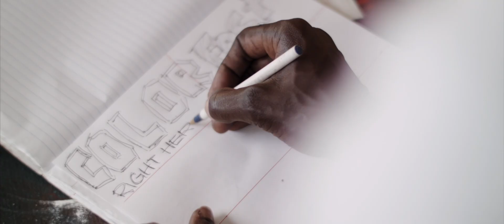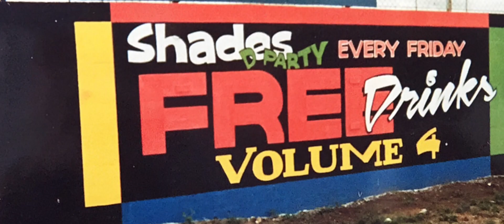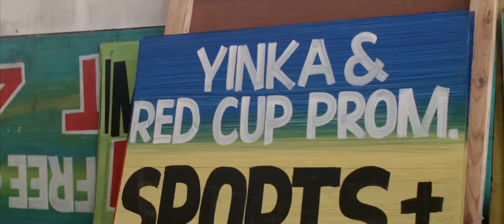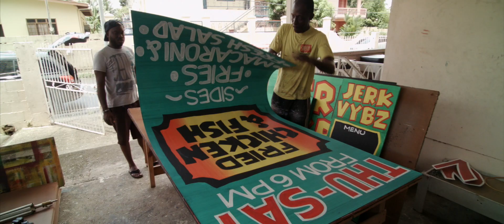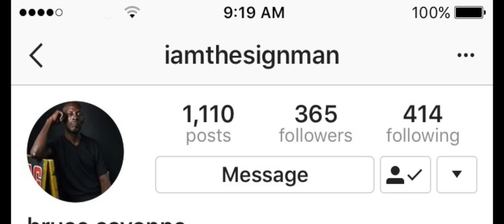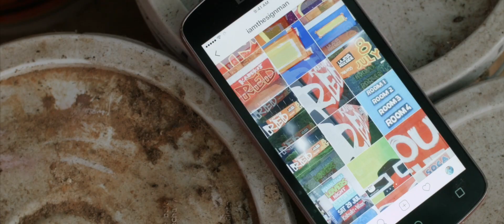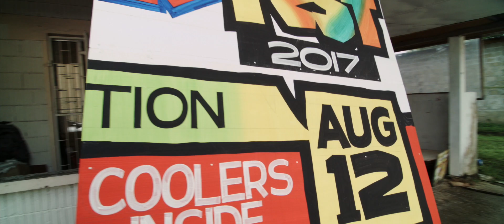DE BOARD MAN - Bruce Cayonne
Bruce Cayonne is a Trinidad-based entrepreneur operating a successful sign painting business for more than 30 years. The self-taught creative is slow to call himself an artist but he is considered exactly that by the contemporary artist community in Trinidad & Tobago. This short feature tells the story of Cayonne’s unique business which services the local entertainment and advertising industries among others.

Shot on location in Arima, Trinidad.
Black Magic Pocket Camera/GoPro Hero4 Silver/FCP X/Color Finale
Original music score by Isaac Cozier
Interviews transcribed by Rhian Vialva
"Celebrate Life" by Kevon Carter/GBM
Audio post by Eclipse Audio